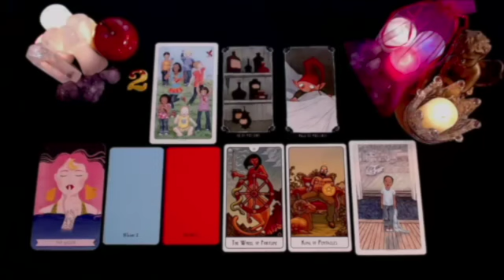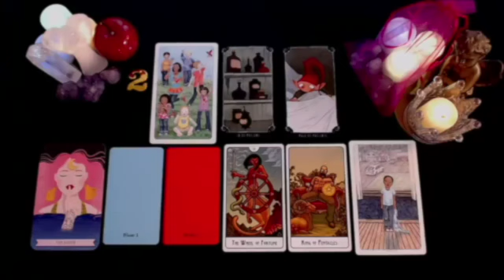AQUARIUS ❤️HONEST TRUTH!! SOMEONE WHO BROKE YOUR HEART 👀IT’S SO IMPORTANT TO KNOW WHAT’S NEXT🤫 TAROT